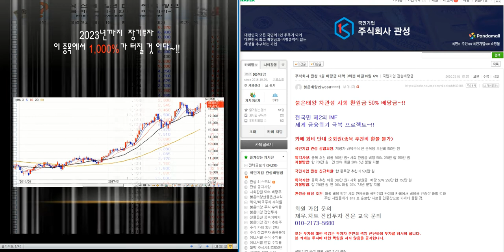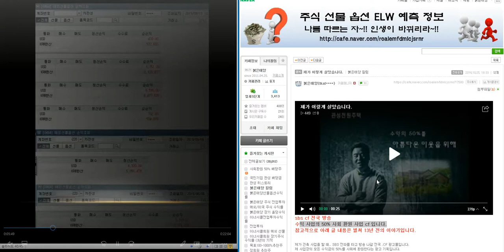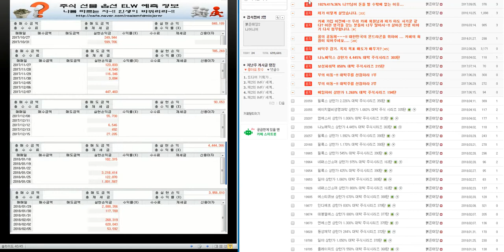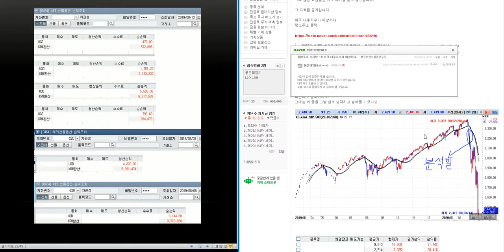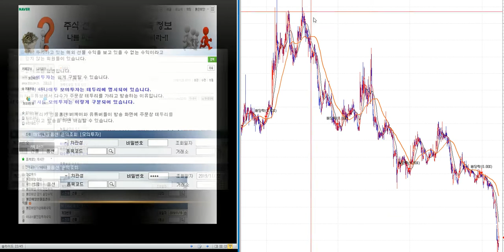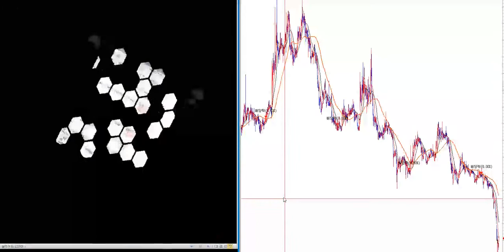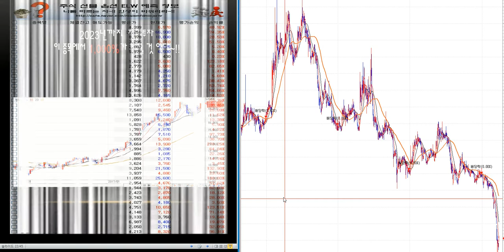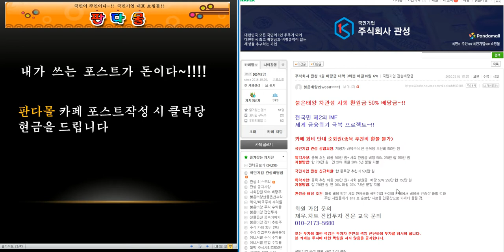최소1.000%이상 대박 주식시리즈 23탄/제2의 IMF/ 세계 금융위기 극복 전국민 프로젝트~!!